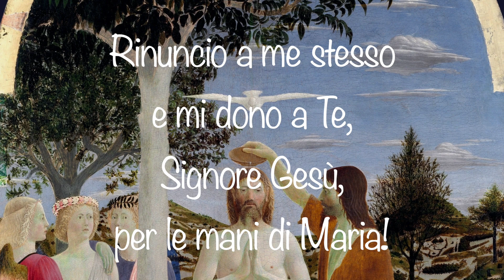9 gennaio 2022 - Il Battesimo del Signore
Oggi celebriamo la festa del Battesimo del Signore. Questa festa è stata collocata dopo quella dell’Epifania perché è sempre stata considerata come la manifestazione di Gesù, Figlio prediletto del Padre.

Sottofondo musicale:
Giovanni Animuccia (sec. XVI)
Sanctus
Eseguito dal coro “The Tudor Consort”
Licenza: